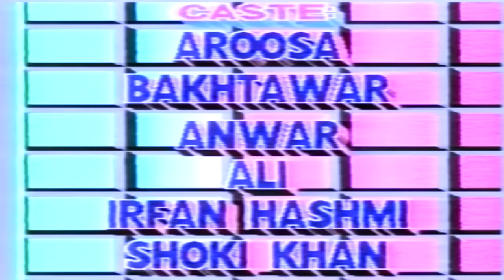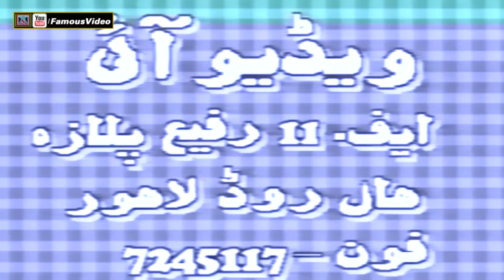JANAM SAMJA KARO (COMDEY STAGE DRAMA) SHOKI KHAN, SHEEBA HASSAN, ANWAR ALI, IRFAN HASHMI & MANY MORE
Famous Video Entertainment Presents

Full Comedy Stage Play
Star Cast: Shoki Khan, Sheeba Hassan, Anwar Ali, Irfan Hashmi, Abid Kashmiri, Mehwish, Sanam Naz, Aroosa

Official Famous Video Entertainment Youtube Channel

We Will Be Uploading Comedy Stage Dramas, Tele Films, Music Festivals and Concerts Videos On This Channel.